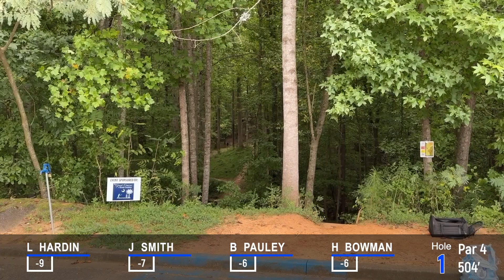2024 Hub City AM Championship | R3F9 | Hardin, Smith, Pauley, Bowman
This is Round 3 Front 9 of the 2024 Hub City AM Championship. The event was held on Sunday, Sept. 8 at the Pipeline disc golf course in Spartanburg, SC.

Lead Card: Lance Hardin, Jonathan Smith, Bill Pauley, Hunter Bowman

Commentary: Vern Weygandt and Owen Camp

Catch Cam: Michael Bowman

Drone Footage: Jonathan Wunrow

Original music (The Blue Buzzz) composed and performed by Vern Weygandt.